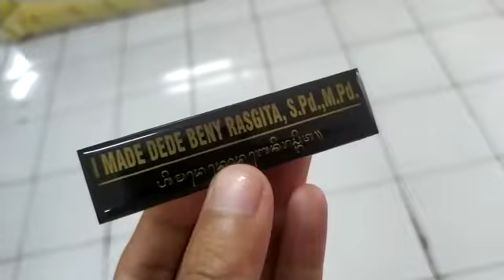buat name tag nama dada karyawan bahan resin, kuningan, akrilik di denpasar order wa 087764545107